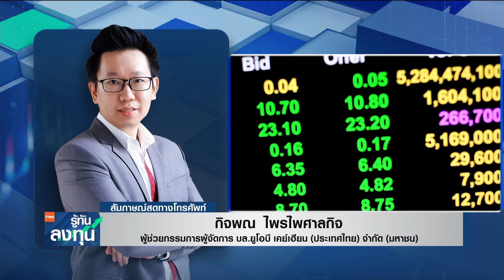ยกเลิกเทสต์แอนด์โกประคองหุ้นไทย สัปดาห์หน้าลุ้นงบฯ เรียลเซ็กเตอร์ I TNN รู้ทันลงทุน I 22-04-65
ประเมินทิศทางแนวโน้มตลาดหุ้นไทยวันถัดไป กับคุณกิจพณ ไพรไพศาลกิจ
ผู้ช่วยกรรมการผู้จัดการ บล.ยูโอบี เคย์เฮียน (ประเทศไทย) จำกัด (มหาชน)